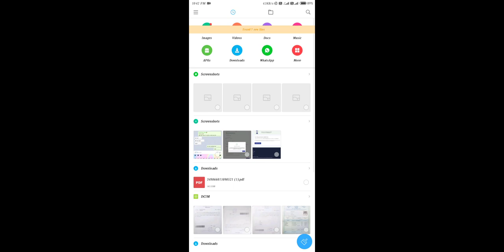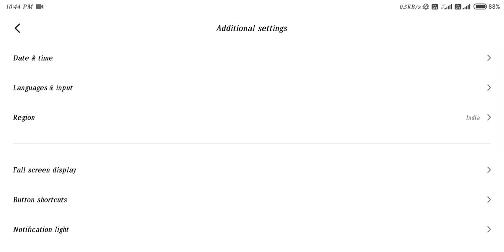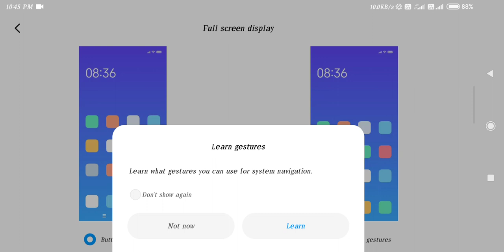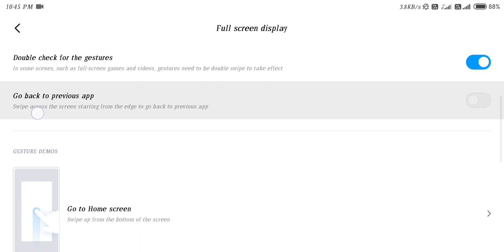full screen display in mobile , phone ko full screen kaise kare mobile phone